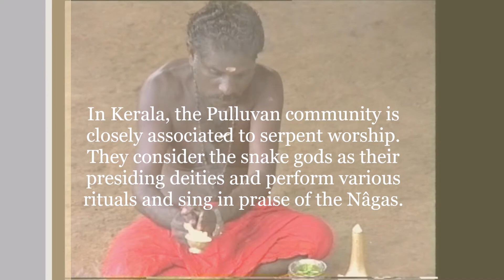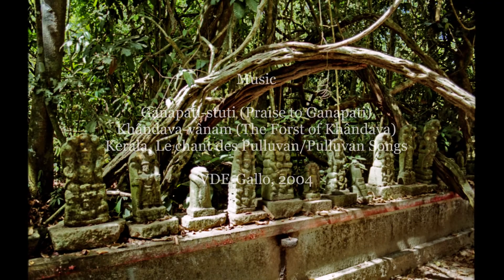Floor paintings for the Serpent-gods in Kerala, Maninâgam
The following video is part of MAVELIKARA K.GOPINATHAN repertoire as well as his son Chettikulangara Jayakumar G.
In Kerala, the floor paintings are called Kalam. So many ways to draw and apply colours. The Pulluvan community in Kerala is closely connected to snake worship. They consider the snake gods as their presiding deity and perform certain sacrifices and sing songs known as 'Pulluvan Pâttu', Besides that, they draw five colours floor paintings representing the Nâgas. This video shows the many forms of Maninâgam (The Nâga wearing a jewel), one of the 8 mythical serpents believed to support the world. In this ritual, Maninâgam takes three forms; white in the morning, yellow at noon, and "pancha varna" or five colours in the evening. It shows the radiance of the Nâga's intense meditation to protect the world as the day unfolds. For more on serpent worship follow the links :
In FRENCH, quatre articles sur le culte des serpents au Kérala